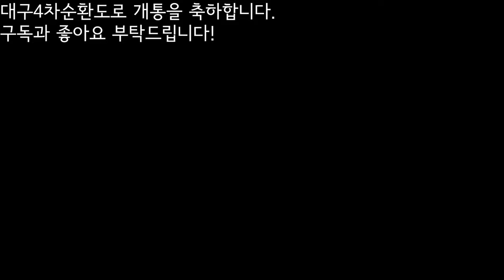대구4차순환도로 [ 내선순환 ] 전구간 주행영상 | Daegu 4th Ring Road [Inner] Road Video | 4K 60fps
정보(Information)
촬영일자(Filming date): 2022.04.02
촬영기기(a shooting device): Galaxy A32 (SM-A325N)
주행거리(Distance traveled):64.0km
주행시간(Driving time): 0h 54m 53s
통행료(a toll):4,500 won(KRW) (대구4차순환도로 전구간)
경로(Route)[고속도로]
{700}대구외곽순환고속도로(달서IC-동명동호IC)
{700}Daegu Ring Expwy(Dalseo IC-Dongmyeong Dongho IC)
{700}대구외곽순환고속도로(서변IC-율암IC)
{700}Daegu Ring Expwy(Seobyeon IC-Yulam IC)
이 동영상에 사용된 음악(Music used in this video)
1. SHK - Last Rebirth
2. Fortress 2 Blue BGM - Be higher
3. DJ Yoshitaka - Evans
4. Next Step Toward Unknown

No.00079